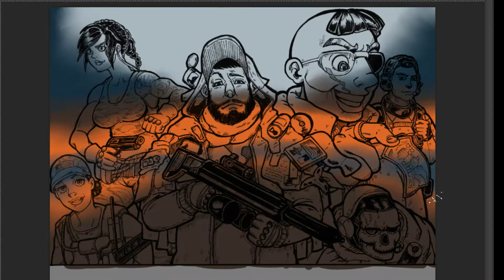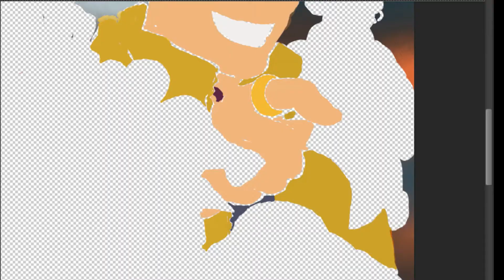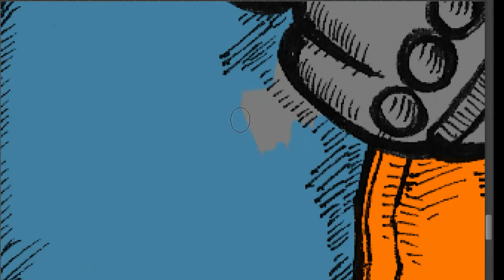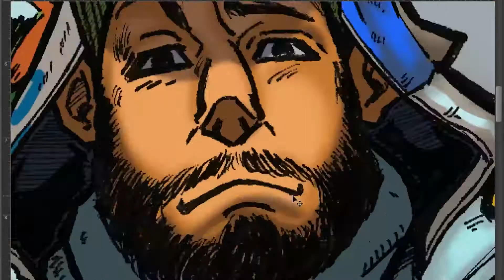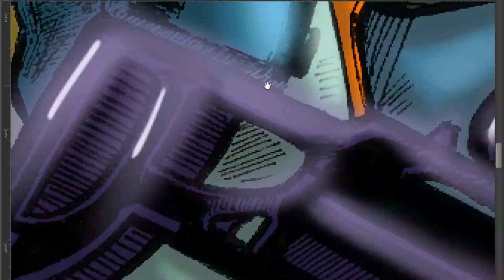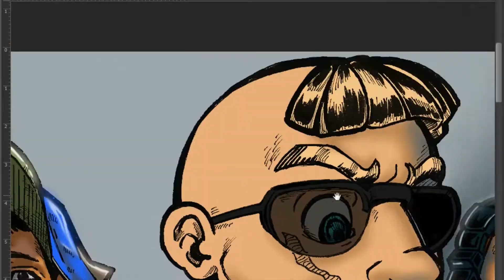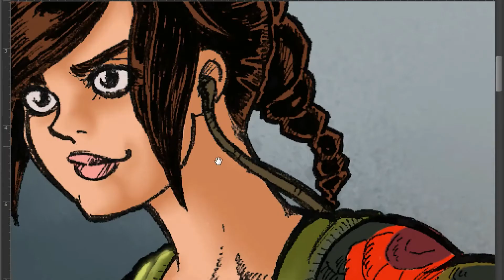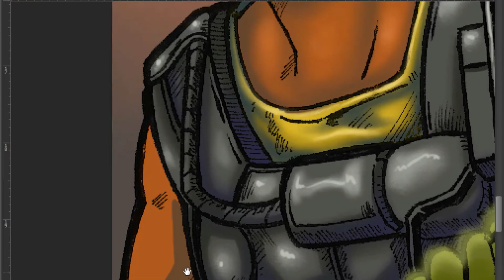CALL OF DUTY WARZONE [SPEEDPAINT] - GAME & ART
Processo de pintura dessa arte que fiz em homenagem ao meu esquadrão.

Painting process of this art that I did in honor of my squad.